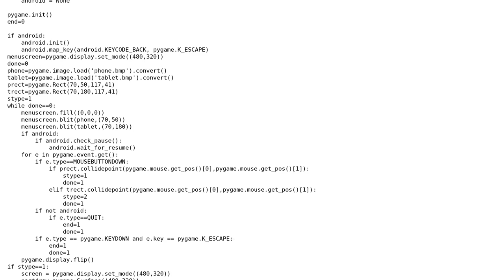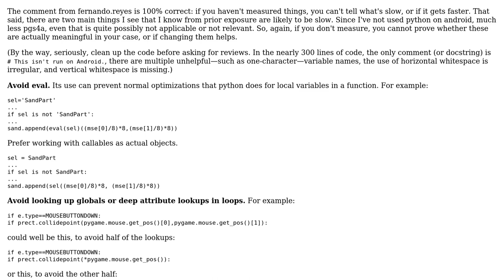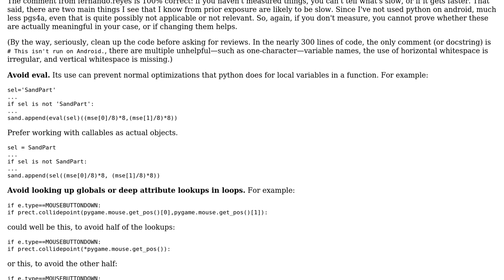Virtual sandbox game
With thanks & praise to God, and with thanks to the many people who have made this project possible! | Content (except music & images) licensed under CC BY-SA | Music | Images & others | With thanks to user Sam Tubb user Michael Urman user Jamal and the Stack Exchange Network Trademarks are property of their respective owners. You are responsible for your own actions.